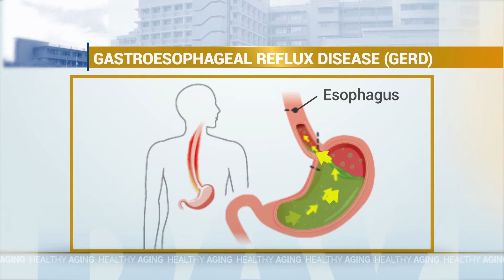Healthy Aging - GI: GERD and Reflux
Learn more about GERD, gastroesophageal reflux disease, and other causes of reflux.